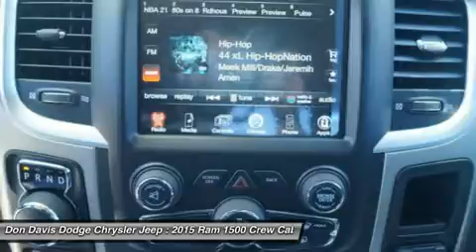2015 RAM 1500 Arlington, TX E27823